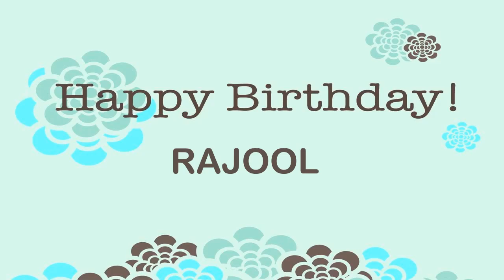Rajool Wishes & Mensajes Happy Birthday